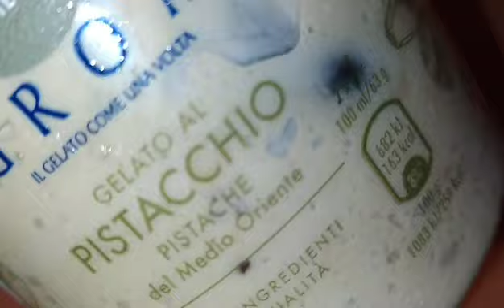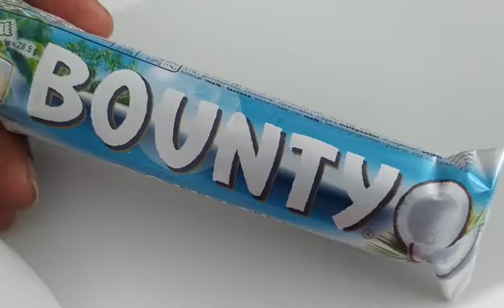Tout n'est pas que rose, on craque parfois !